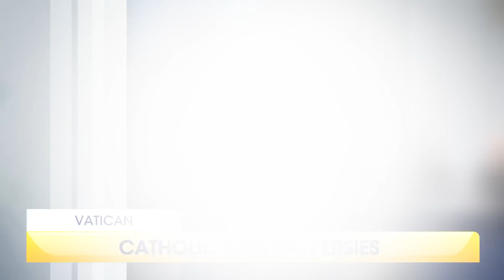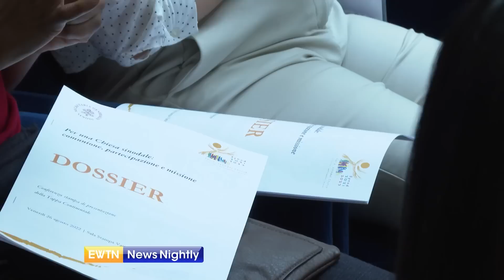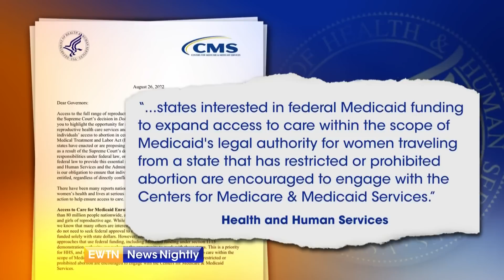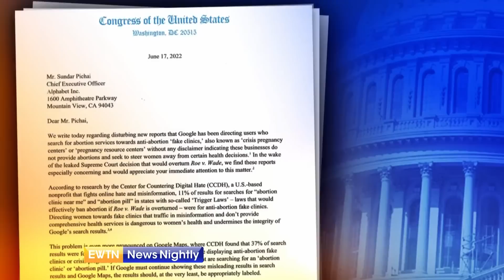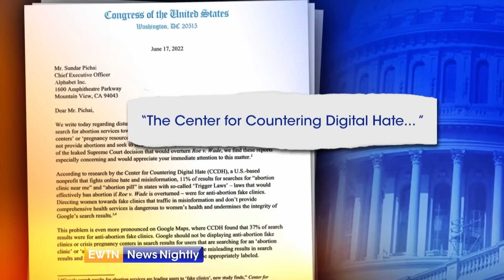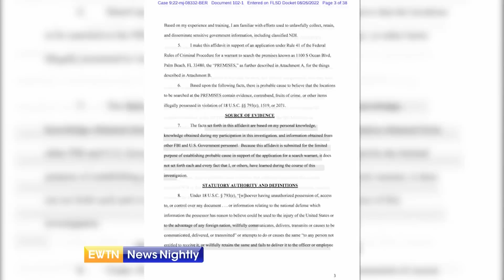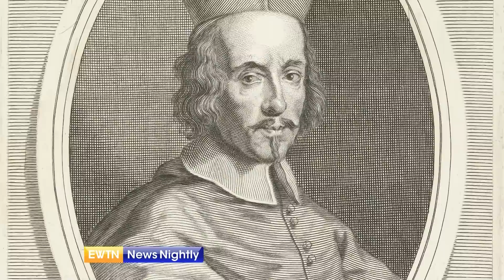EWTN News Nightly | Friday, August 26, 2022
On "EWTN News Nightly" tonight: A Catholic cardinal tells journalists that only the Holy Spirit will be hijacking the Church's Synod on Synodality. EWTN Vatican Bureau Chief, Andreas Thonhauser has more from Rome. Meanwhile, pro-lifer and former Vice President Mike Pence said in a speech: “we stand today at long last when Roe v. Wade has been sent to the ash heap of history where it belongs.” While President Joe Biden called for Congress to “codify Roe once and for all.” And at the request of Congressional Democrats, the search engine "Google" is suppressing results for those who offer alternatives to abortions. The Pentagon says US military airstrikes earlier this week killed 4 Iranian-backed militia members. The attack was in response to recent strikes against US service members. Senior Research Fellow for Middle Eastern Affairs at the Heritage Foundation, James Phillips, joins to share whether this was the right response and whether the situation will escalate. And tomorrow, Pope Francis will hold a consistory that will lead to the creation of 20 new cardinals. EWTN journalist Hannah Brockhaus provides a preview. Finally this evening, the PGA Tour has made its boldest response to date against a rival professional golf league funded by Saudi Arabia. Founder and Managing Partner of DLE Agency and Achilles Public Relations, Doug Eldridge, joins to tell us more about LIV Golf League.